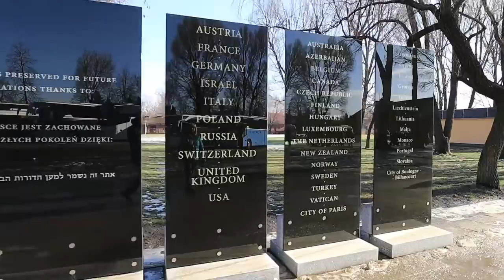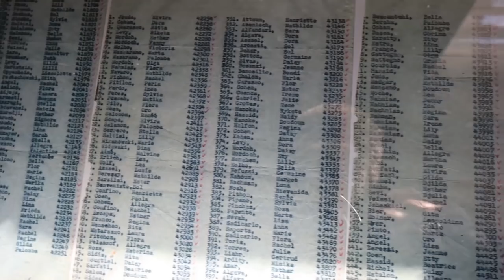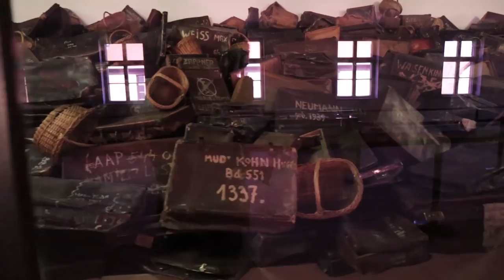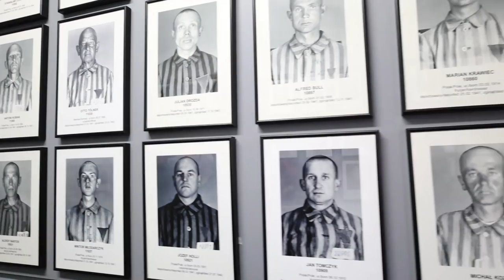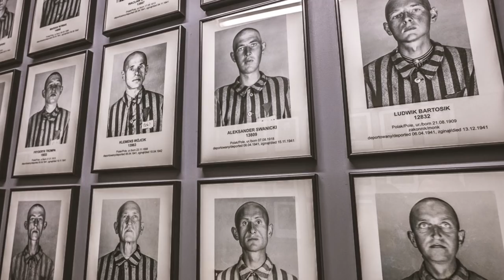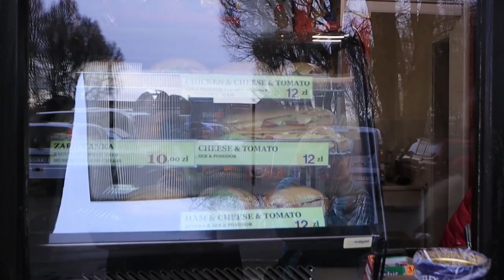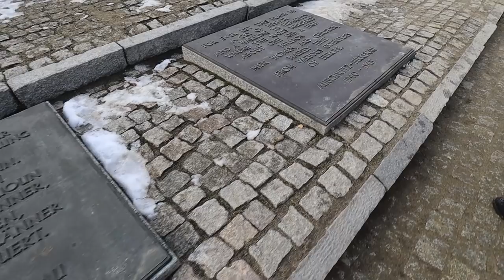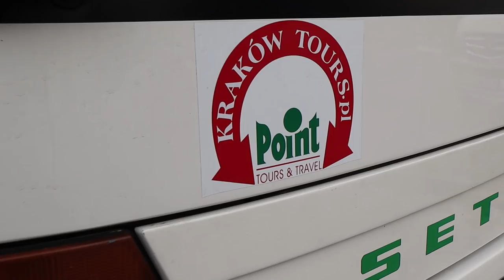75 Year Anniversary Auschwitz & Birkenau - Travel & Landscape Photography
We booked the trip to Poland Krakow, and in the package was this trip to Auschwitz, i was not sure what to expect, but i have to say it opened my eyes. I have tried to document my visit and to show you in video and photos what we got to see.

I would like to dedicate the video and photos to the many people who lost their lives in this tragic event in time.

Camera Gear:
Novo T10 Carbon Tripod
Novo T20 Carbon Tripod
Lee Filter System